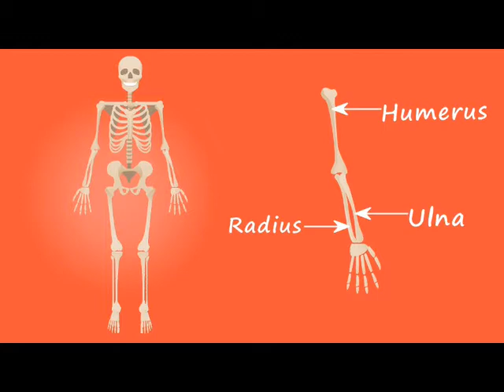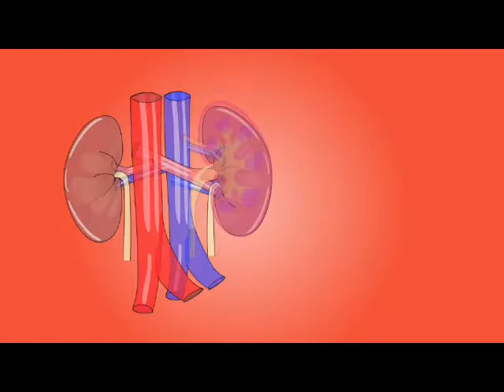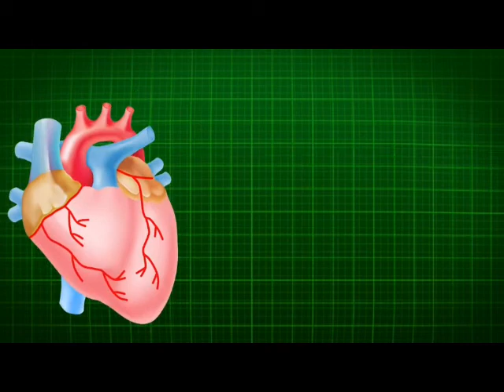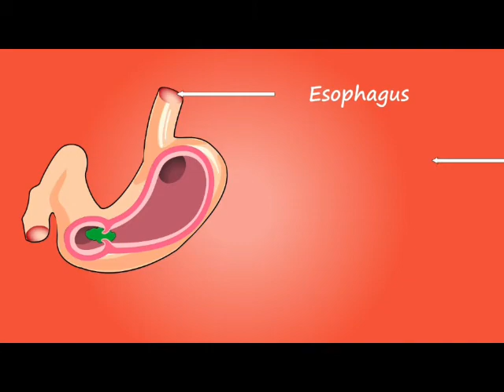Human Skeleton.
Human Skeleton. Human skeleton, the inward skeleton that fills in as a structure for the body. This system comprises of numerous individual bones and ligaments. There likewise are groups of sinewy connective tissue—the tendons and the ligaments—in personal connection with the pieces of the skeleton. This article is concerned essentially with the gross structure and the capacity of the skeleton of the ordinary human grown-up. Human Skeleton.